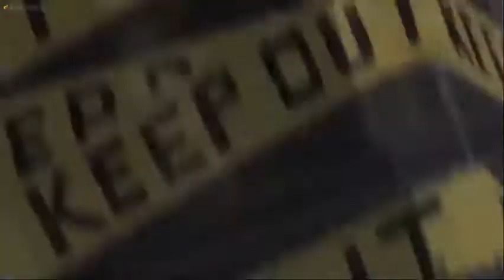Soul Eater_Blackstar feelings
my Instagram is @akashi_4_diaz follow me and I will follow you back and give you people some shout outs